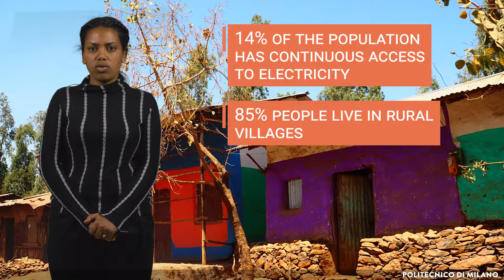Solar energy for smart rural village development in Ethiopia (Meron Lakew Tefera)